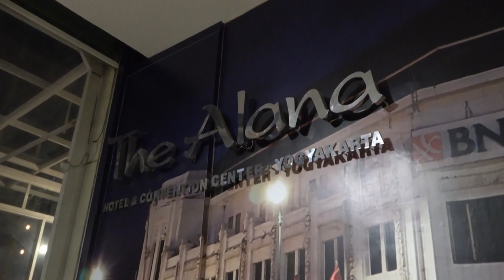Melalui Spirit Saptagati, Wujudkan Budaya Jawa Mendunia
Yogyakarta (15/11/2022) jogjaprov.go.id - Kebudayaan adalah unsur penting dalam pembangunan berkelanjutan. Inilah simpulan yang dinyatakan dalam Konferensi UNESCO di Meksiko pada 28-30 September 2022. Dengan demikian, budaya Jawa juga menjadi entitas yang sangat penting, sehingga perlu dilestarikan, dikembangkan, dan diberdayakan.

“Menjadi salah satu tugas negara,  untuk senantiasa menumbuhkan ekosistem kebudayaan yang sehat dan berkelanjutan, salah satunya melalui Kongres Kebudayaan Jawa III, sebagai melting pots pemikiran dan ide kreatif atas nilai-nilai budaya,” ungkap Gubernur DIY, Sri Sultan Hamengku Buwono X saat menjadi keynote speakers pada acara pembukaan Kongres Acara Jawa (KKJ) III, Senin (14/11).

Kongres Aksara Jawa III merupakan agenda yang terselengara atas kerjasama antara Provinsi Jawa Tengah, Provinsi Jawa Timur, dan DIY. Tahun ini, diselenggarakan di DIY bertempat di Alana Yogyakarta Hotel & Convention Center, Sariharjo, Ngaglik,Sleman. Agenda ini turut dihadiri oleh Gubernur Jawa Tengah Ganjar Pranowo, Asisten Pemerintahan dan Kesra Sekda Provinsi Jawa Timur Benny Sampirwanto, Kepala Dinas Kebudayaan (Kundha Kabudayan) Dian Lakshmi Pratiwi, Forkopimda DIY dan delegasi dari tiga provinsi.

Kongres Kebudayaan Jawa III diselenggarakan sebagai wadah dan sarana pembahasan masalah kebudayaan Jawa di tengah modernisasi yang terus bergulir saat ini. Kebudayaan Jawa diharapkan bisa mendunia, dikenal di berbagai penjuru dan menjadi arah pembelajaran kebudayaan dunia.
“Kongres Budaya Jawa II tahun 2018 di Surabaya menghasilkan rumusan Saptagati budaya Jawa. Telah memberikan rekomendasi kepada masyarakat Jawa, melalui pemerintah tiga Provinsi, yaitu Jawa Timur, Jawa Tengah dan DIY untuk menindaklanjuti Saptagati budaya Jawa. Atas dasar tersebut, Kongres Kebudayaan Jawa III tahun 2022 mengangkat tema Kabudayan Jawa Anjayeng Bawana, dari Saptagati menuju kebudayaan global,” ungkap Kepala Dinas Kebudayaan (Kundha Kabudayan) Dian Lakshmi Pratiwi.

Backsound : Shuji Music - Prambanan Javanese Trap Music